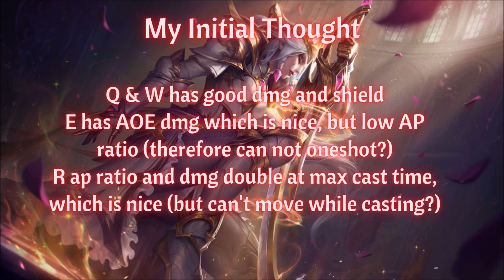League of Legends: Wild Rift - Diana - Model, Skill, Stat Preview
Official Release Date: March 2021
I'm very exciting!!!

Skills Demonstration From:聯盟峽谷